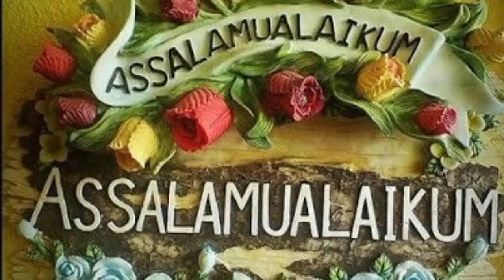latest stylish ladies purse buy online|| look and carry easy fashion||January 3, 2022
if you can buy these bags kindly order for online shopping on this number
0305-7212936